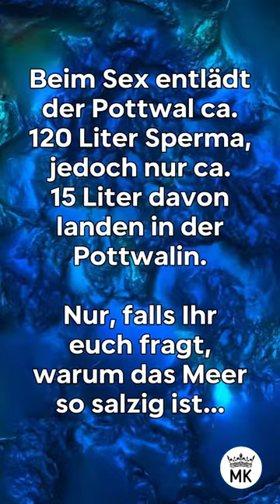FALLS IHR EUCH DAS FRAGT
Ja - ich war auch sehr erstaunt.